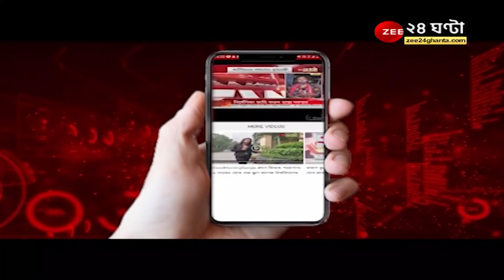Ajanta Shoes: দেশের অন্যতম সেরা ব্র্যান্ড অজন্তা, রাঁচিতে খুলল নতুন আউটলেট, উদ্বোধনে হাজির বিশিষ্টরা